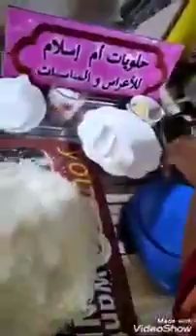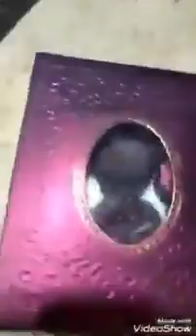ليتروف بثلاث ادواق والوان مختلفة لمناسباتكم وتقدم كهدية تحمرلكم وجوهكم🇩🇿🇩🇿🇩🇿